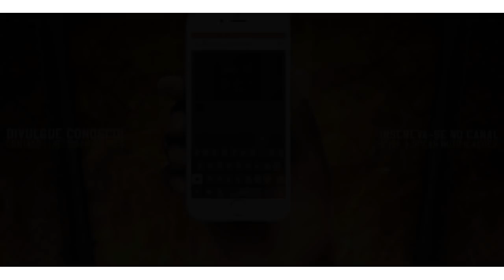MC Lele JP - Dingou Grau (DJ Gordinho)